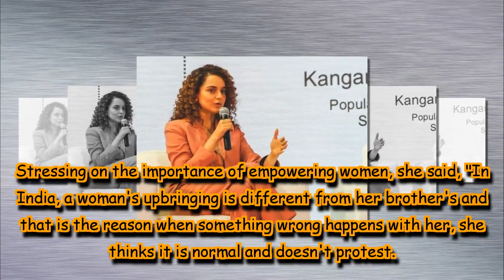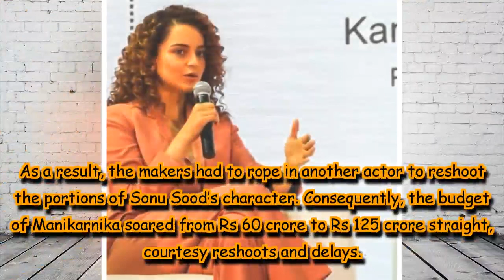Women need to be awakened to stop crime against them, says Kangana Ranaut